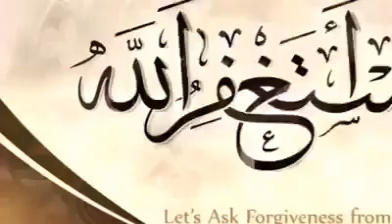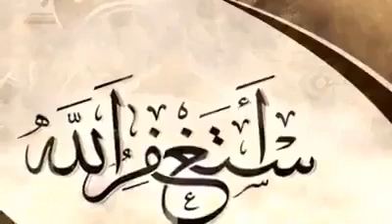Emotional, Heart Touching Bayan#Islamic Group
Thank you so much everyone for spending time watching our videos. Good Luck!